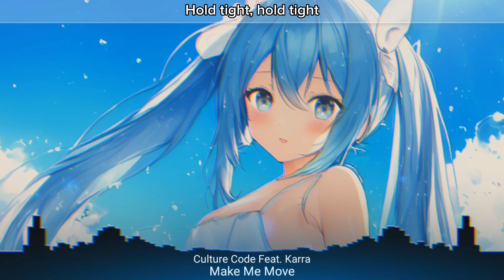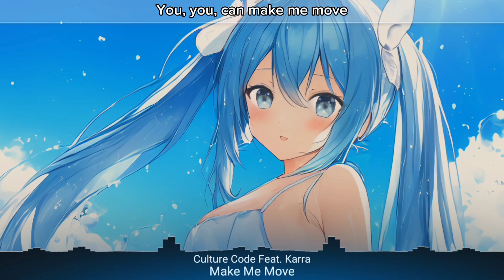Nightcore - Make Me Move (Culture Code Feat. karra) - (Lyrics)